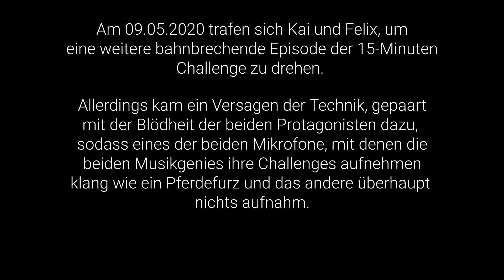Shawn Mendes in 04:36 Minuten - Stitches [15 Minuten Challenge]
2 Typen, 1 unbekannter Song und 15 Minuten Zeit, naja fast! - Das ist das Konzept hinter der 15 Minuten Challenge.

Dieses Mal mit "Stitches" von Shawn Mendes